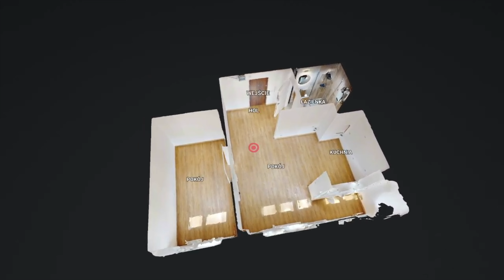Mieszkanie Bielsko Biała